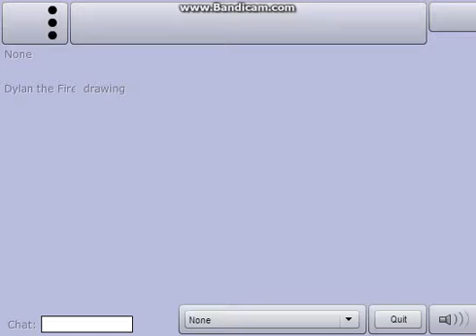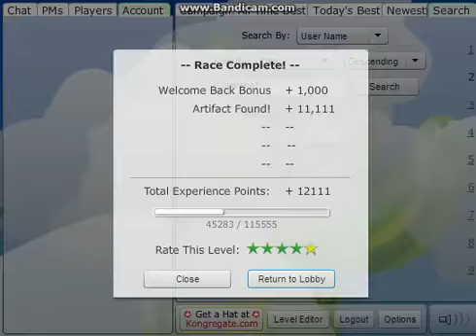PR2 Artifact Locator (7/15/2013 - 7/27/2013)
Level: Unconciousness
By: clairehof

This is some trippy level to put the artifact in, yet, so... fitting...
You know the drill, go backwards when you get the artifact, don't hit any bombs, you know, the usual.

By the way, can someone tell me when this artifact was added?
kthnxbai